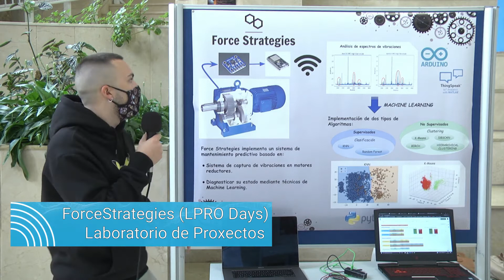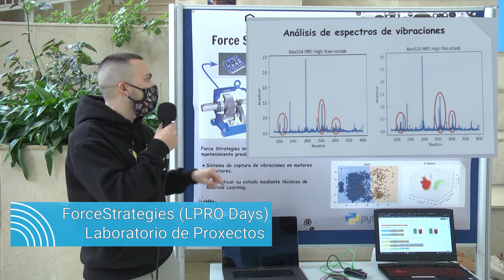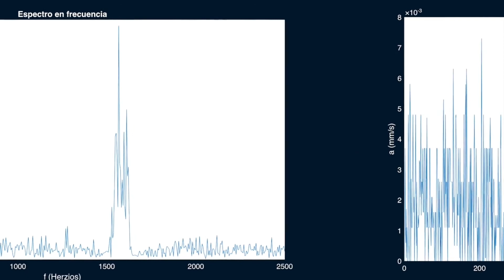LPRODays 2021 - ForceStrategies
Force Strategies es un proyecto realizado por alumnos en la asignatura de Laboratorio de Proyectos de 4º curso. Se trata de un sistema de mantenimiento  predictivo que permite la captura de datos de vibración de motores- reductores, y mediante técnicas de  Machine Learning diagnosticar su estado.